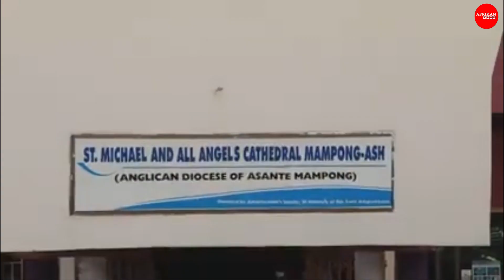African Presidents on homosexuality.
in this video, we sample some of the responses by African presidents on homosexuality in their countries.
In many African countries, homosexuality is illegal and punishable by law.
"We are not gay" - Robert Mugabe